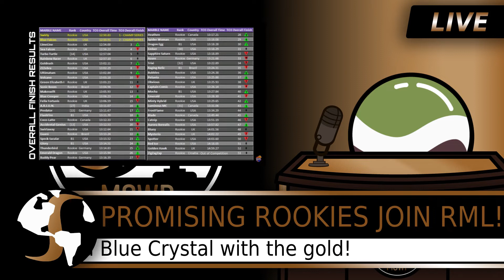Marble Sports Worldwide News - 4/13/2022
Wof goes over the first two races of Marbula 1 Season 3, as well as the upcoming Racing Marble League Season 3!